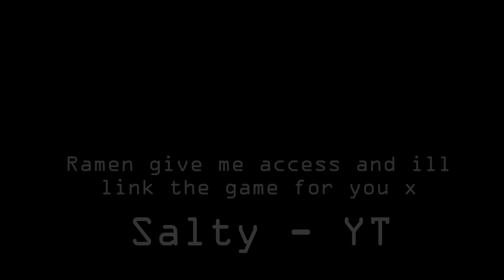The NEW Peroxide/Type soul KILLER??!